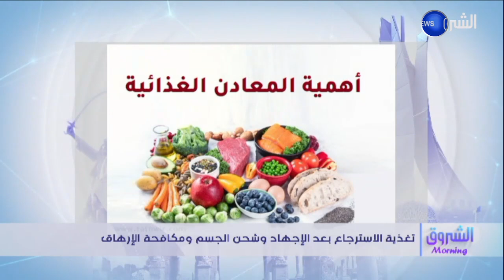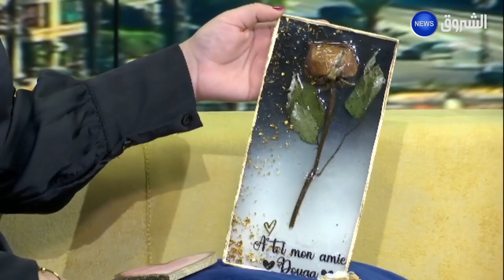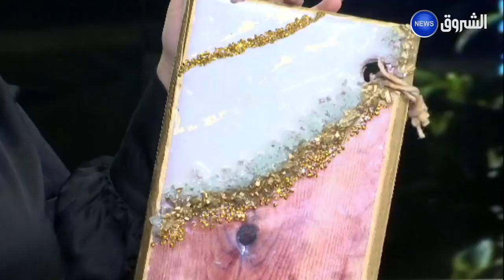الشروق مورنينغ| العدد الكامل لنهار يوم 2023